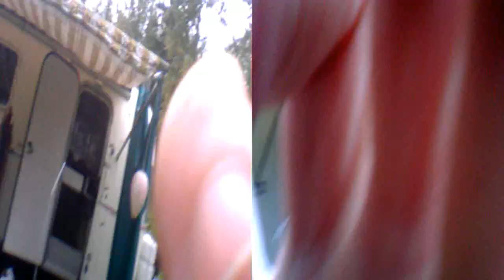My Daughter Raven and I at Alberta Beach 2014 08 27 2014 08 29